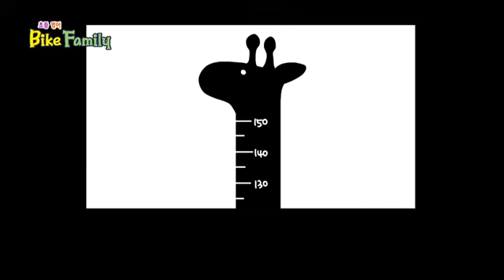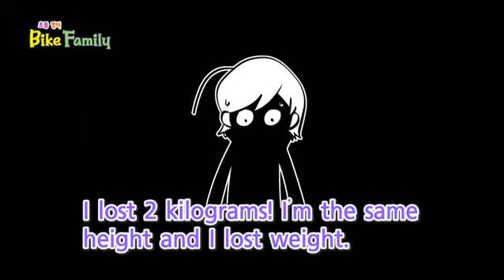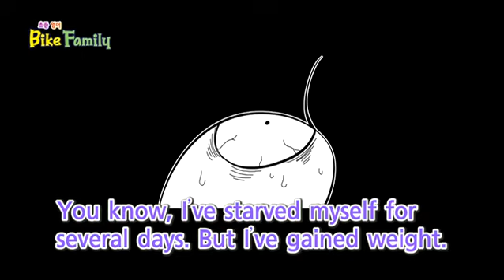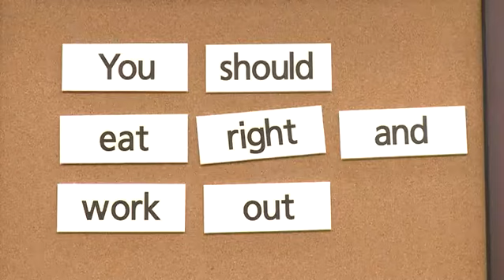Bike Family - 제85회_#001